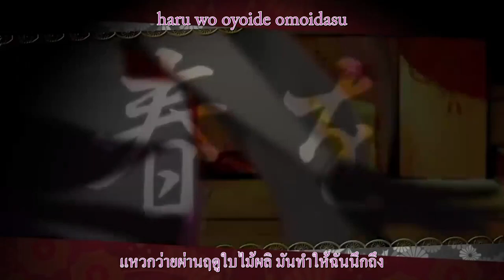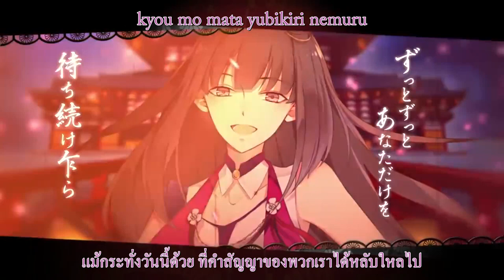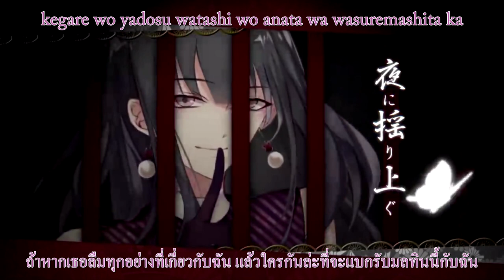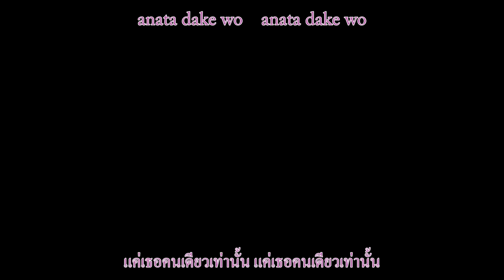[Lyrics - thaisub] Tsukiuta - Adabana (Hanazono Yuki)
Credit
Song: Adabana
Artist: Hanazono Yuki (CV:Imai Asami)
Producer(s): Machigerita
Thai Translation & video: Sawada Tsunayoshi